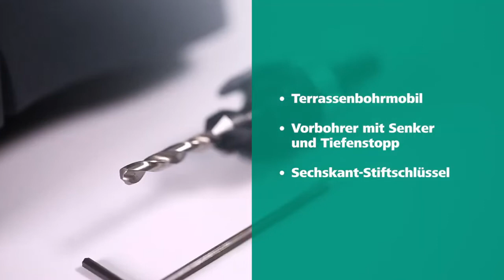Wolfcraft fa teraszburkolat lerakó készlet használata 6988000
Wolfcraft fa teraszburkolat lerakó készlet, gyors, pontos teraszépítéshez. Furatok precíz elhelyezése. Tiszta, egyenletes lerakás. Sorozatfúrás, mélységstop.